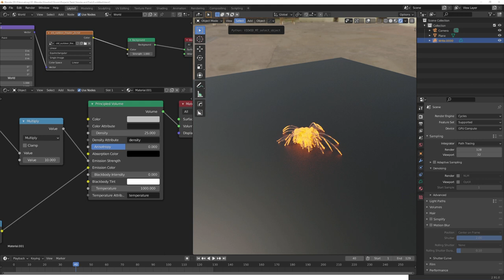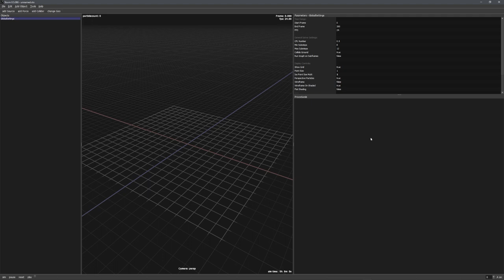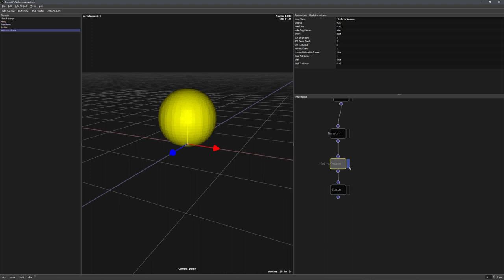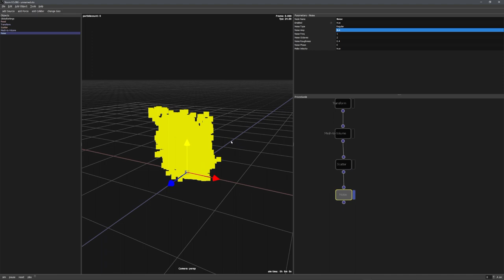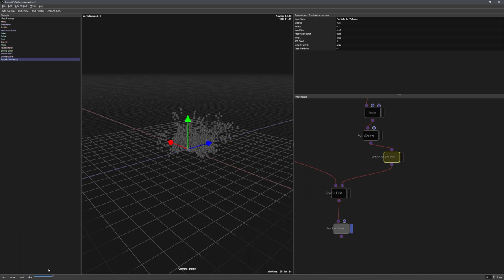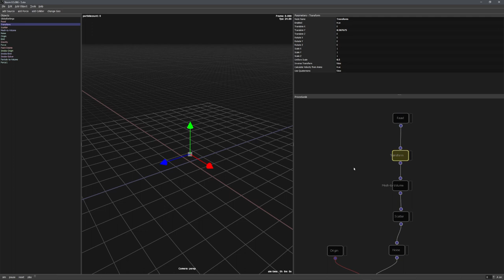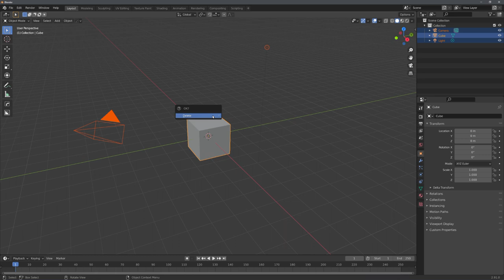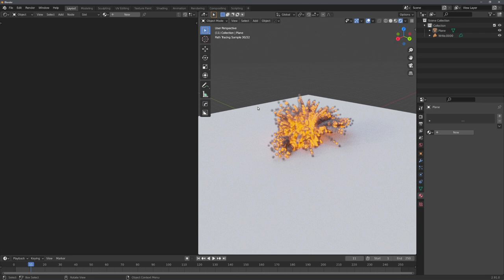Easy Explosion with Storm [Storm to Blender] | English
In this tutorial, I show you how to easily create an explosion using Storm and how one can import the simulation into Blender.

**Partners**